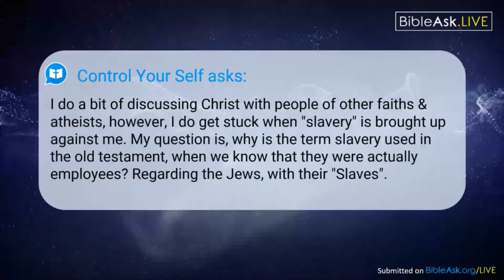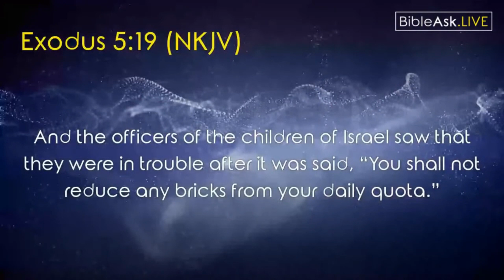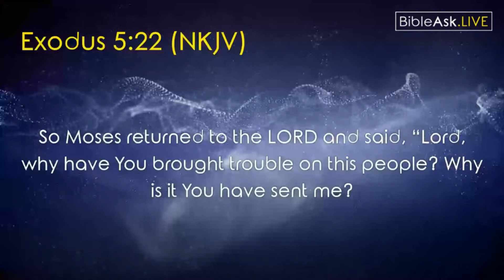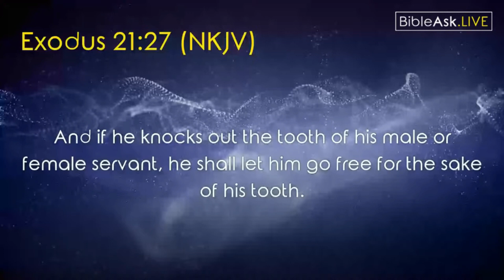Question on “slavery and the Bible” explained in depth